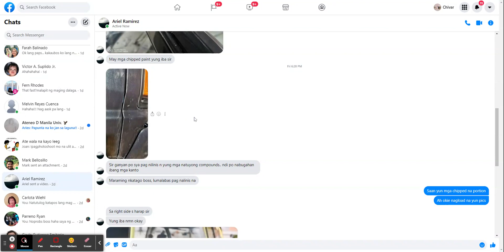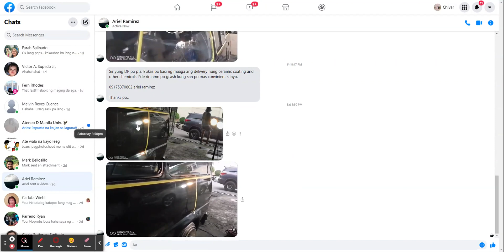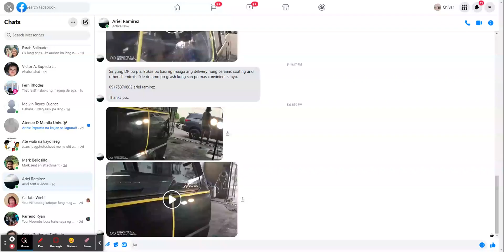Loki Ceramic Coating